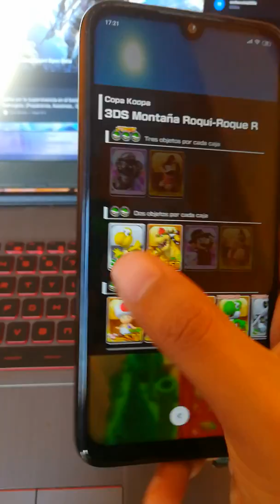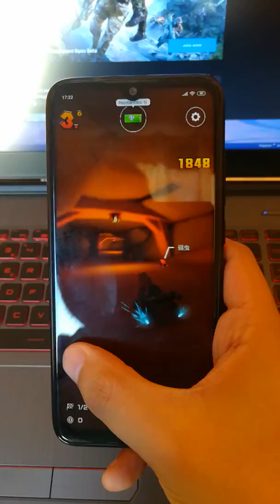Tutorial de como jugar MarioKartTour con una mano y la punta del dedo pulgar quemada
Tutorial que lo hice para mi amiga @Vhadoz (visten su canal de yutub) y decidí compartirlo con todos

PD: no es necesario tener el dedo quemado

▼Presiona en Mostrar más :D▼

Si te ha gustado este Video dale Laik :)

▶Transmisiones en Vivo! algunos dias :3

Adiós Saludos!!